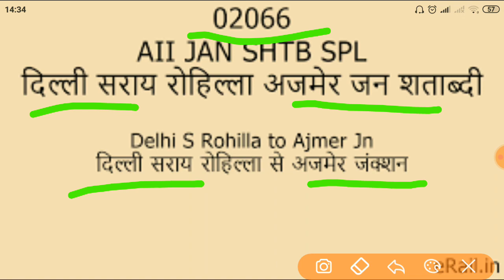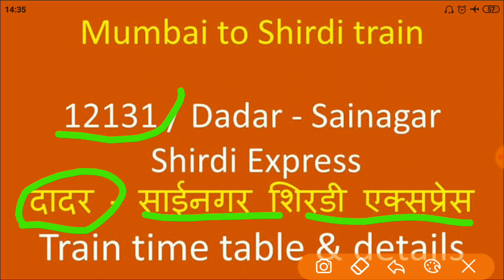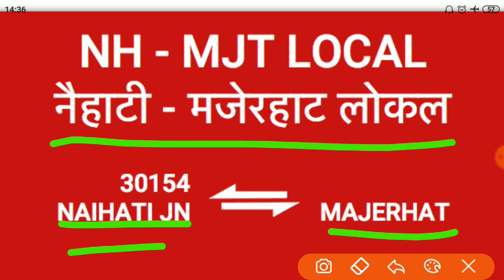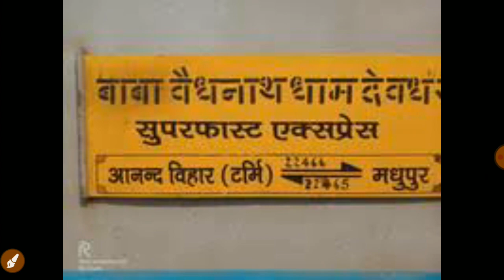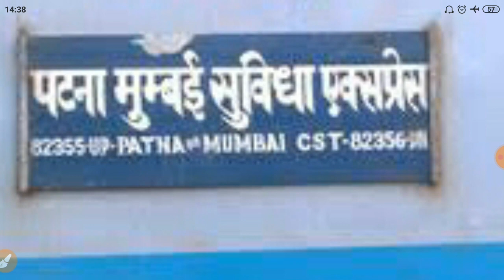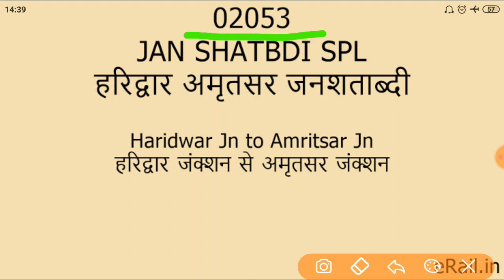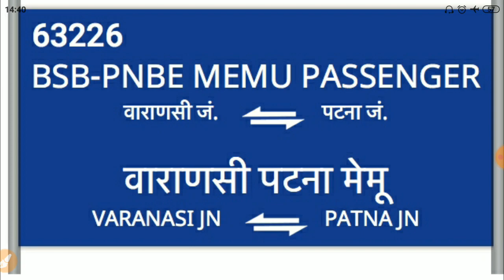Railway IRCTC Special Train List Running From 12 September|सभी स्पेशल 150 ट्रेनों की लिस्ट#Railway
Indian Railway news,July month special train,gav jane wali sabhi train,sab train kab suru hogi,how to booking in special train,special train me kaise booking kare,free ticket book kaise kare,irctc booking kaise kare,special train me kaise book kare,nayi special train list july,500 new train,all special train list 2020,all special train name,indian railway news,rail news,local train,august month special train list,7 september se chalnewali train